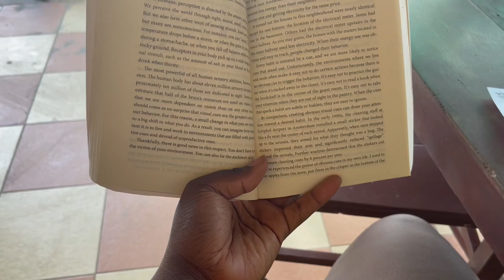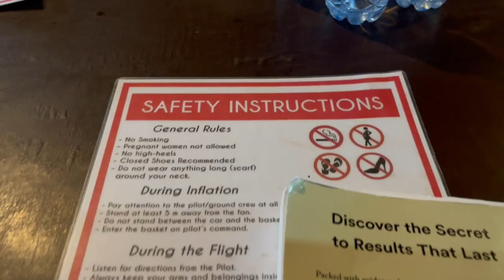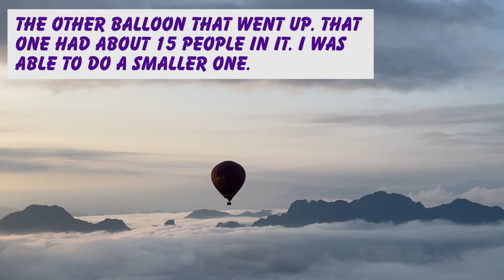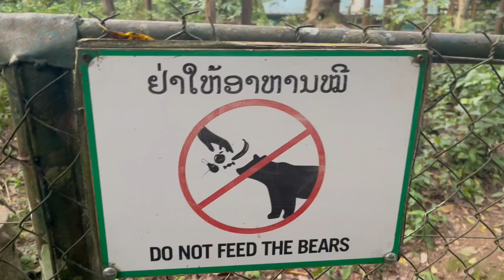Solo Travel Vlog LAOS: Hot Air Balloon, Bullet Train, & Waterfalls [PART 1]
Hello Travel seekers! This video is part 1 of my solo travel adventures through Southeast Asia. Watch as I explore Laos, ride in a hot air balloon, take the new bullet train, and do so much more!